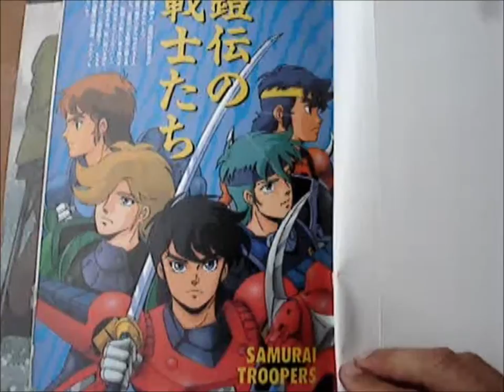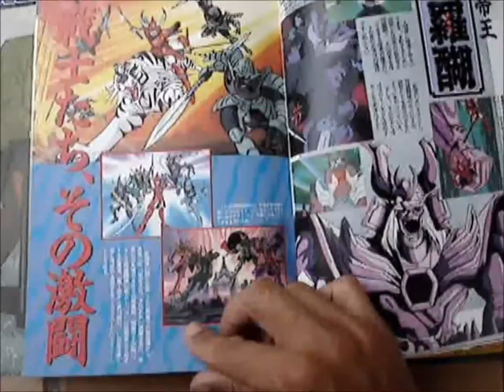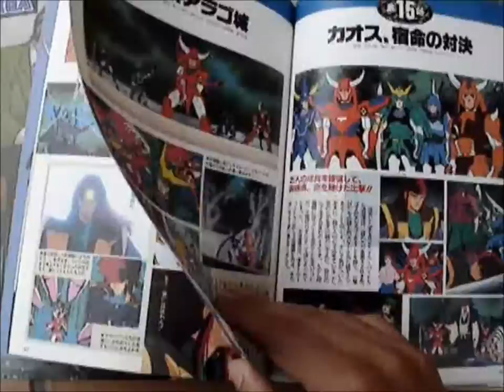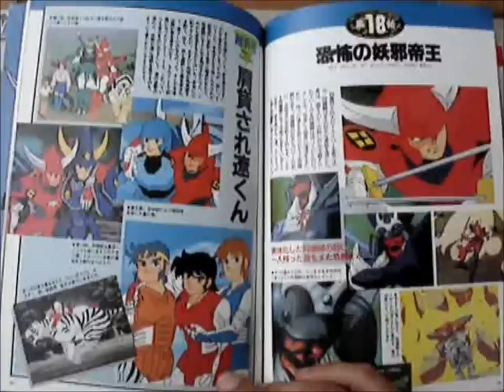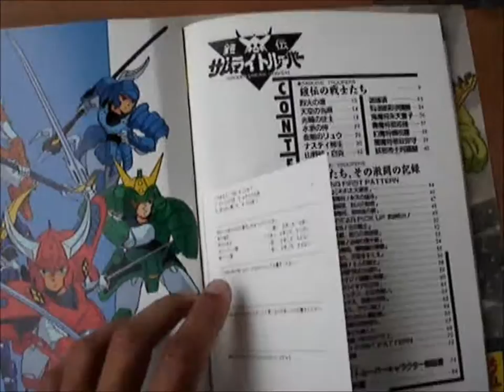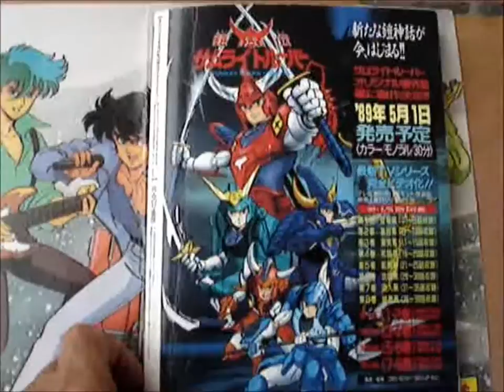LES SAMOURAIS DE L'ETERNEL ARTBOOK TOUJOU-HEN 1989 - Yoroiden Samurai Troopers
Samurai Troopers Art Book ToujouHen OOP RARE Ronin Warriors Anime Manga
images série tv et oav + textes + mangas
format : B5 (~ 17,5 x 25 cm)
pages : 104 (72 en couleurs)
année d'édition : 1989
Images et screenshots de la 1ère saison de la série tv et oav, 20 pages de sketches, calendrier de janvier à juin 1989
"Ils sont cinq pour défendre la Terre""On les appelle les Samouraïs de l'Eternel"
Après un millénaire de sommeil forcé, le puissant Arcatacor, seigneur du royaume des démons, décide de rouvrir une porte que les hommes pensaient définitivement fermée. À la recherche de son amure, qui lui a été enlevée par un homme il y a maintenant bien longtemps, Arcatacor décide, pour la retrouver, d'envahir la ville de Tokyo. Son armure maintenant n'est plus, elle a été divisée en neufs armures sœurs à qui une vertu a été attribuée quand elles ont été forgées. Au cours de ses recherches Arcatacor parvint à mettre la main sur quatre de ces dernières, mais cinq lui échappent encore. Cinq jeunes garçons et un tigre blanc se liguent contre lui pour défendre la Terre. Arcatacor est prêt à tout, et voici une guerre oubliée qui recommence...

Nom original : Yoroiden Samurai Troopers 鎧伝サムライトルーパー
(Samurai Troopers, la Légende des Armures)
Origine : Japon
Maisons de production : Nagoya TV, Tokyu Agency, Sunrise
Année de production : du 30 avril 1988 au 4 mars 1989
Nombres d'épisodes: 39 + des 3 oav de (2,4 et 5 épisodes)

Concept original : Hajime Yadate
Réalisation : Mamoru Hamatsu, Masashi Ikeda
Production : Shin Imai (Nagoya TV), Yoichi Honna (Tokyu Agency), Hironori Nakagawa (Sunrise)
Chef de production : Takahashi Ryosuke
Scénariste : Junzo Toriumi
Design artistique : Okada Ariaki
Chara-design : Norio Shioyama
Design des armures: Okamoto Hideo
Edition :Tsurubuchi Tomoaki
Photographie : Okui Atsushi
Décors : Yusho Okada
Son : Chiba Koichi

Arrivée en France : 2 mai 1990 dans le Club Dorothée sur TF1
Rediffusions :Mangas
Générique français : Bernard Minet

Samurai Troopers Art Book Toujou-Hen
Condition - Good(Used)
Language - Japanese
Total : 104 pages
Color : 72 pages
Size : approx. 18 x 26 cm, 7.1 x 10.2 inch